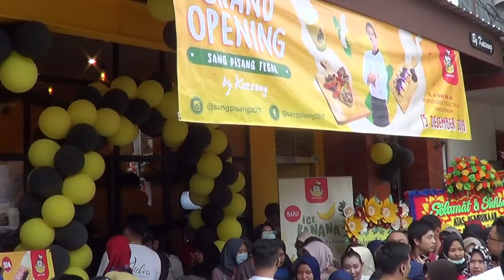Fakta Kaesang Tak Mau Bantu Gibran Kampanye di Pilkada Solo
Dukungan Kaesang Pangarep untuk sang kakak Gibran Rakabuming Raka yang menjadi salah satu bakal calon Walikota Solo diungkapkan disela-sela pembukaan outlet sang pisang di Jalan Ahmad Yani, Kota Tegal, Minggu (15/12) siang.

Dalam sesi meet and greet, Kaesang menyampaikan kepada sejumlah awak media, bahwa dirinya dengan sepenuh hati akan mendoakan dan mensuport sang kakak agar semangat maju dalam Pilkada Solo.

Meski mendukung sang kakak, CEO Markobar ini menegaskan tidak akan membantu kampanye atau mempromosikan Gibran. Sebab, sang kakak dinilainya sudah dewasa. Kaesang berharap, sang kakak bisa mewujudkan percepatan dan lompatan seperti yang disampaikan dalam pidatonya.